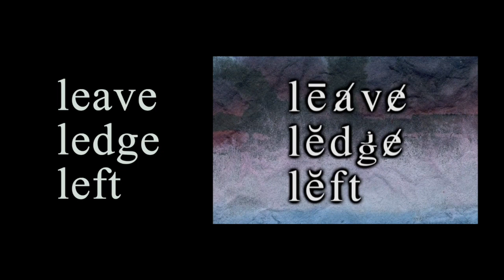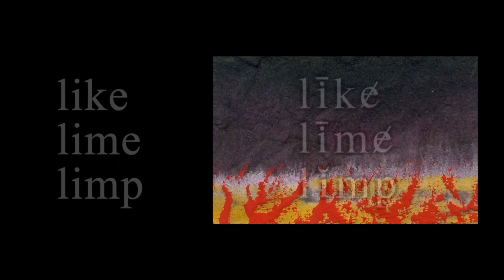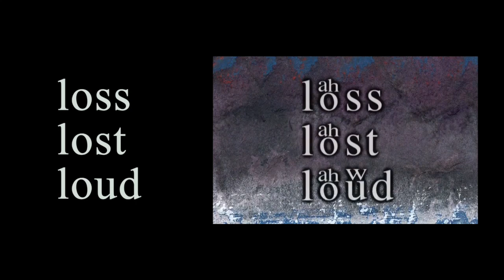SoCalEnglish l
How’s your English? • If you are doing pretty well but sometimes people have a hard time understanding you, then you’re in the right place.
Welcome to SoCal English.When I was in school teaching video editing, I had students from around the world. It was really great and I enjoyed it very much. Many of my students spoke English as a Second Language, known as ESL. I had students from Austria, Egypt, Guatemala, and many other countries, who listened to my lectures and understood them just fine. Most could read and write with amazing proficiency. However, a lot of the time, when they would ask questions, it was very hard to understand what they wanted to know. I would have to ask them to write their questions on the lecture board. • But I came to realize that it is hard to remember how to say many English words, unless you actually hear them clearly, and practice saying them. The letter •a• alone can be said five different ways, or be silent, and you just have to remember what it sounds like when you use the word.
So my students and I got together and came up with 1000 of our favorite words for speaking and writing. I did a voiceover of all of the words, and made up a phonetic system that I call kenefs. There are 29 kenefs made from letters of the alphabet with a font I created to help remind students how to say the letters, and therefore the words. My name is Ken Faulkner, and I invented it, so it seemed logical to make up another word out of my name, and call them kenefs. The program is explained in the
Pronunciation Guide. • More important, is the sound of the word itself. If you listen carefully and speak carefully, it is the sound you are after. I designed the kenefs system as helpers. The real idea is to listen and repeat. You may need to look up a word for its meaning, but that’s a good thing and will increase your vocabulary. Just get into the sounds, kind of like a song. Practice the tones of the vowels  and the words and you will find yourself speaking more clearly and being better understood.
If I get enough support, I will make more videos only this time there will be people in them. It seems like that would be more fun. Thanks, Ken